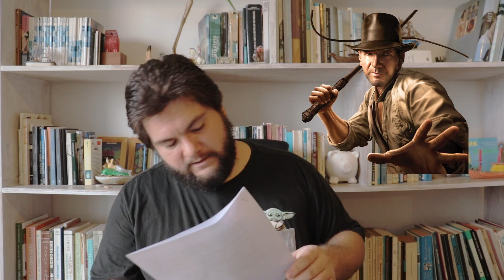Skadi, a Deusa do Inverno, da Caça e dos Esquis - Mitologia Nórdica - Histórias para Fogueira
No vídeo dessa semana iremos falar sobre a história de uma deusa bem interessante. Skadi é a deusa do inverno, da caça com arco e dos esquis.

Lembrem-se que o feedback de vocês é fundamental para o crescimento do canal e qualquer dúvida ou sugestão podem deixar nos comentários.

Abraços e até domingo que vem !